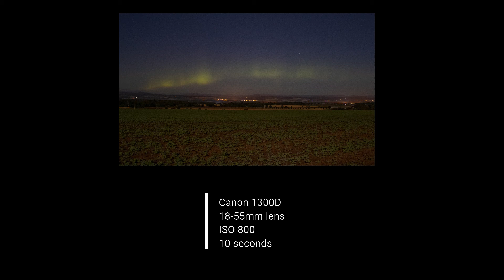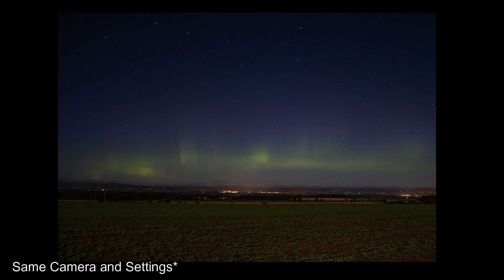Live Northern Lights Over Central Scotland!!